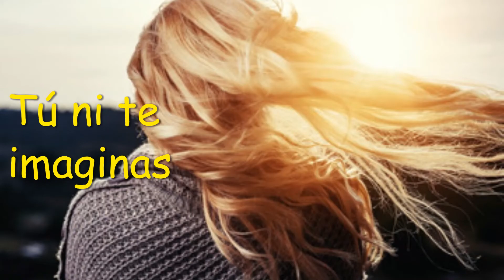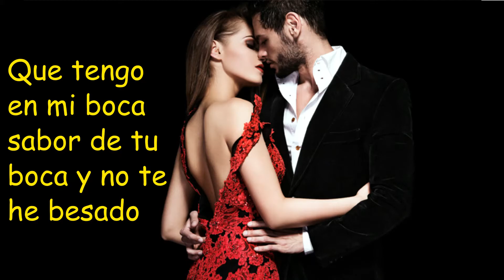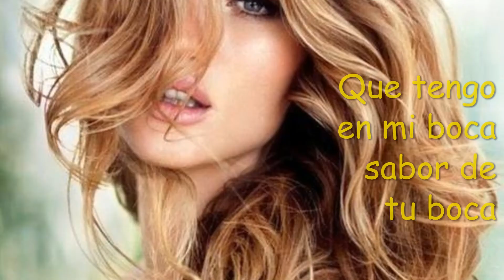Francisco - Tú Ni Te Imaginas (Con Letra)